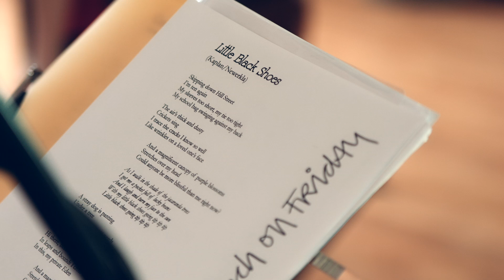Little Black Shoes - French On Friday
Little Black Shoes (Kaplan/Newerkla)
© French On Friday / Video: Florian Hirschmann

French On Friday are:
Elisabeth Kaplan - vocals
Nikolaus Newerkla - piano
Angelika Huemer - viol, recorders
Philipp Comploi - basse de violon
Jakob Sigl - drums

Skipping down Hill Street
I’m ten again
My sleeves too short, my tie too tight
My school bag swinging against my back

The air’s thick and dusty
Crickets sing
I trace the cracks I know so well
Like wrinkles on a loved one’s face

 And a magnificent canopy of purple blossoms
 Stretches over my head
 Could anyone be more blissful than me right now?

 As I walk in the shade of the jacaranda trees
 I got me a pocket full of lucky beans
 And I laugh and turn my face to the sun
 With my little black shoes going tip tip tip
 Little black shoes going tip tip tip

A stray dog is panting
Under a tree
Flaky fences, rampant weeds
Each tiny thing is magical

I round the corner
"Hi there, Bree!"
In leaps and bounds I cross the street
In this, my private Eden

 And a magnificent canopy ... etc.

Flashback, hopscotch,
Uniforms and red brick walls
Up the hill and onto Beaufort,
Now I’m out of eyeshot.
Carefree, naive
Buzzing, humming everywhere
Here in my place of birth
Is all the beauty of the earth

 As I walk in the shade of the jacaranda trees … etc.